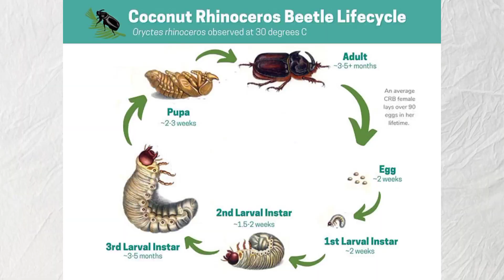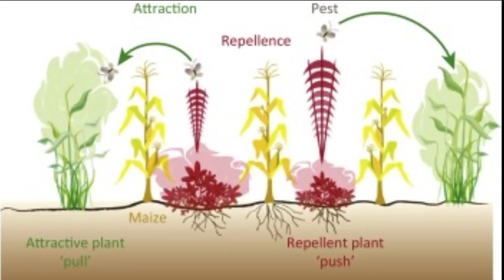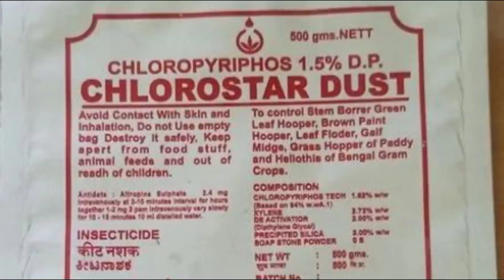खुम्रे किरा | White Grubs || Manich Rai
This video covers life cycle, damages symptoms and management of White grubs. 🙏

ABOUT ME